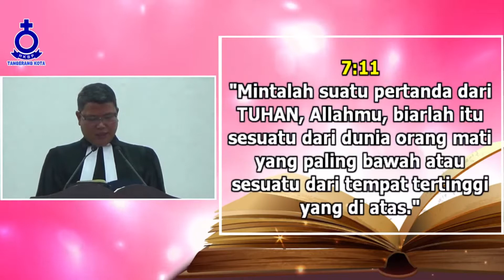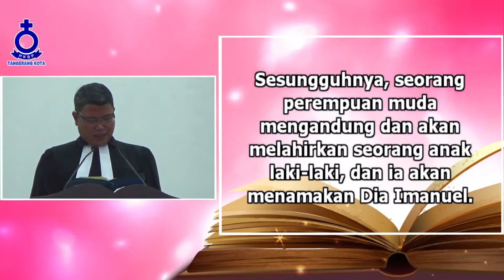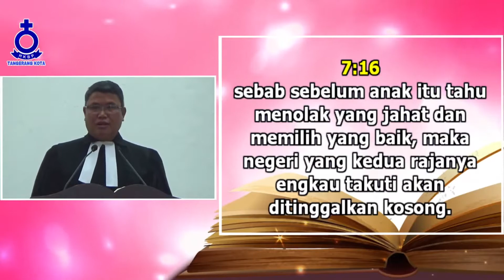KHOTBAH IBADAH PAGI | 19 Desember 2021 | Pdt. Budianto Silitonga, STh, MSi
Khotbah Kebaktian HKBP Tangerang Kota